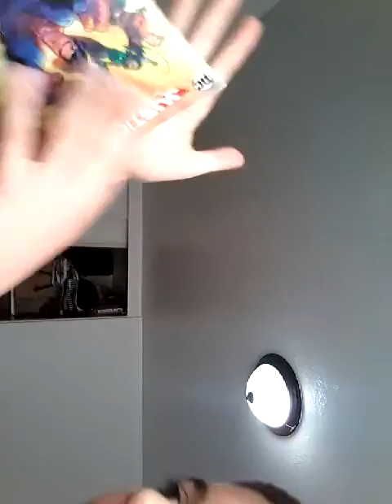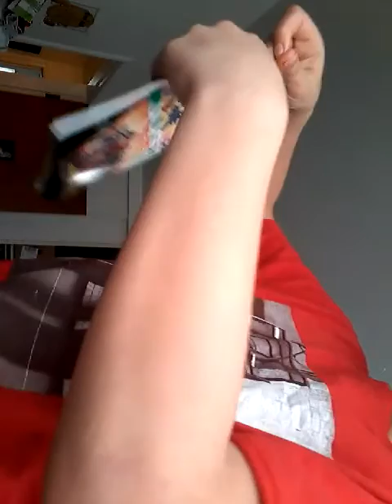a magic trick to trick your friends with